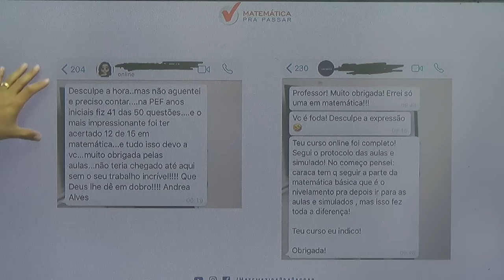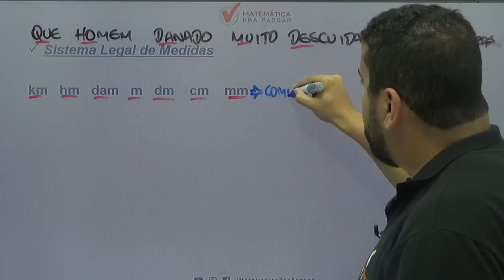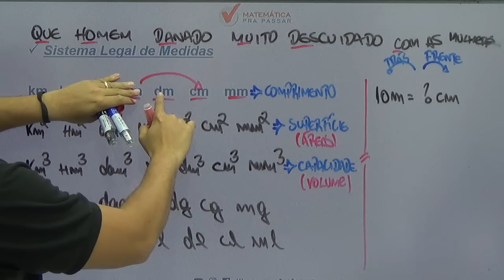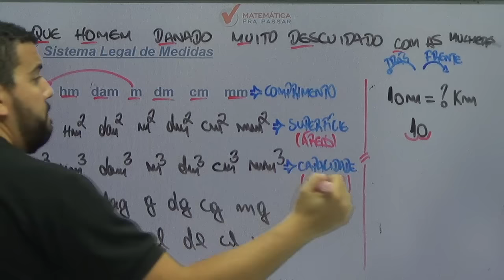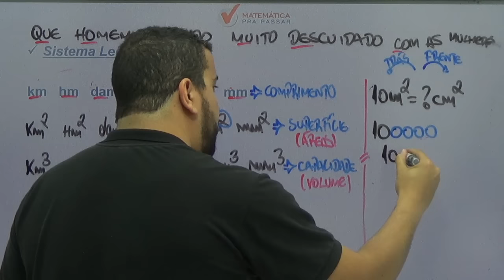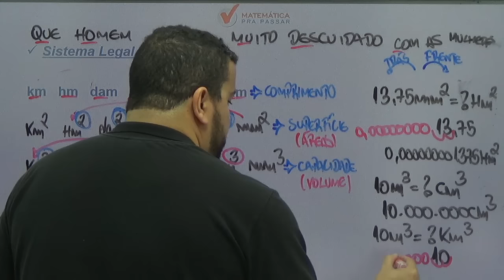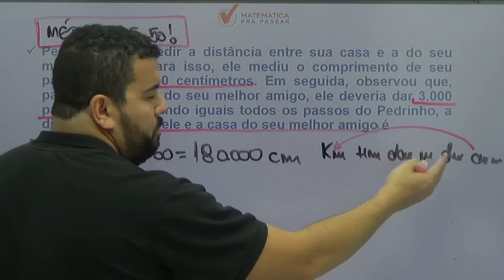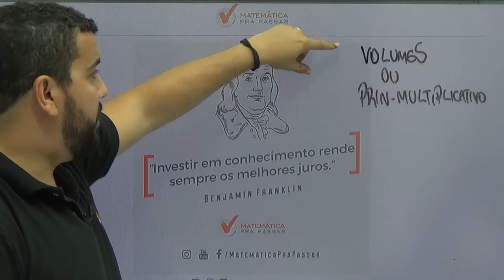A Melhor Forma de Aprender Sistema Legal de Medidas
Você não sabe Sistema Legal de Medidas?

Quando vê um problema de Sistema Legal de Medidas começa a tremer?

Então você precisa aprender com esse vídeo onde nosso professor, Renato Oliveira, mostra A Melhor Forma de Aprender Sistema Legal de Medidas de uma maneira Rápida e Fácil.

Você terá um passo a passo para aprender Ssitema Legal de Medidas e nunca mais errar nenhuma questão.

Agora basta dar o play no vídeo e aprender com o Método MPP de maneira rápida e fácil A Melhor Forma de Aprender Sistema Legal de Medidas.

magisteriosme/rj